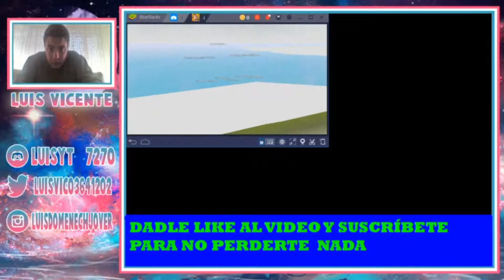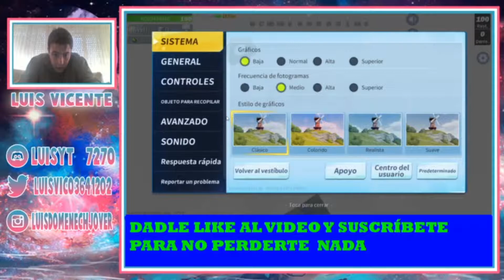Creative Destruction Advance nuevo juego para el canal